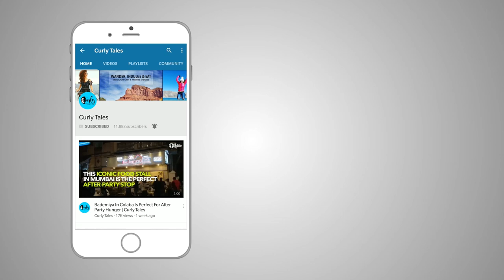Glued Indira Gandhi Memorial Tulip Garden in Srinagar Is Asia's Largest Tulip Garden | Curly Tales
Modelled on
Amsterdam’s Keukenhof garden, Indira Gandhi Memorial Tulip
Garden in Srinagar is now in full bloom